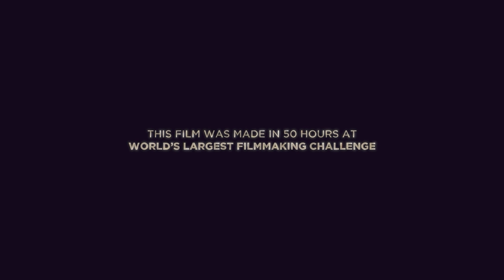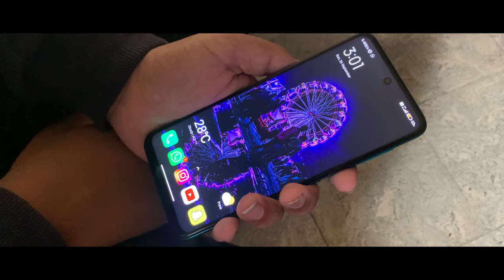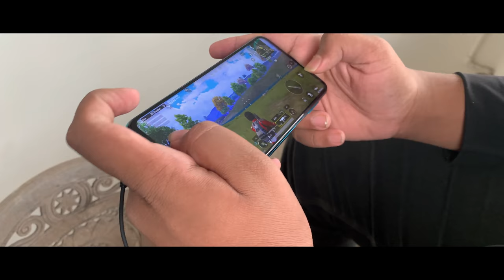Brotherhood | Short Film | India Film Project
Theme- Language of Joy
Title- Brotherhood
We made this film within 50hrs
Hope you enjoyed it 😊

Directed by - Rudra Kulkarni